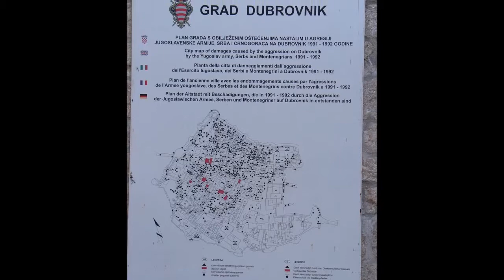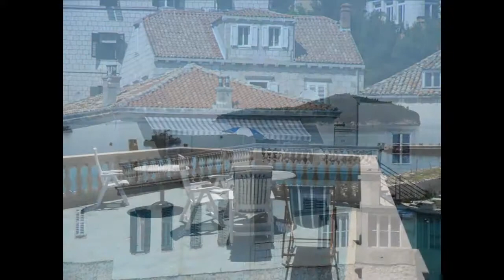Chris & Pam in Dubrovnik, Croatia (2005)